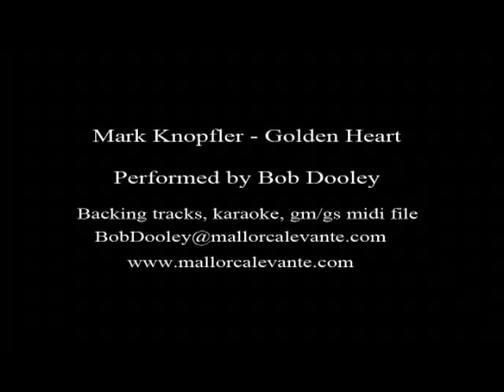Golden Heart performed by Bob Dooley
Mark Knopfler's Golden Heart performed by Bob Dooley
Sequenced, recorded & mixed by Bob Dooley
Backing tracks / karaoke / GM/GS midi file
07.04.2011